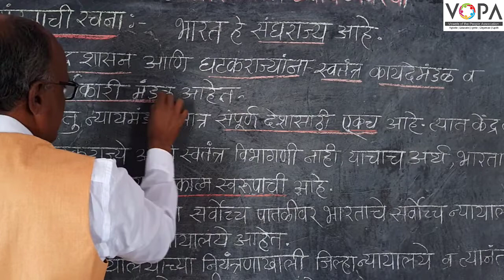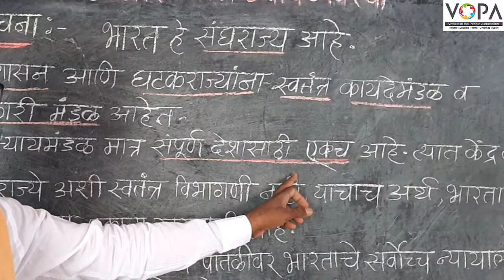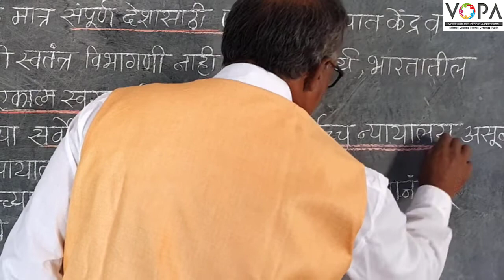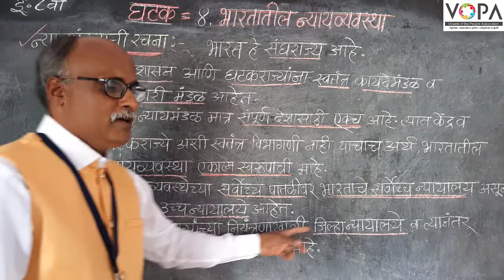८वी । नागरिकशास्त्र । एन. एम. एम. एस । भारतातील न्यायव्यवस्था | न्यायमंडळाची रचना | V-School